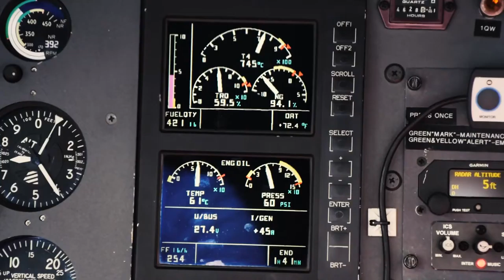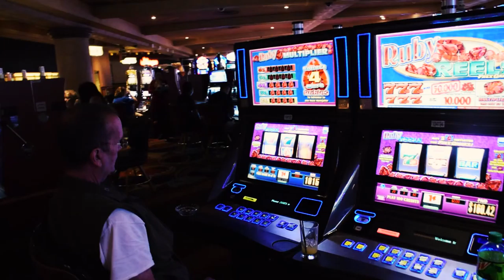United States of America - cinematic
Nikon D5300
Glidecam HD2000
Adobe Premiere Pro cc.
OS X
Nikkor 40-180 Vr